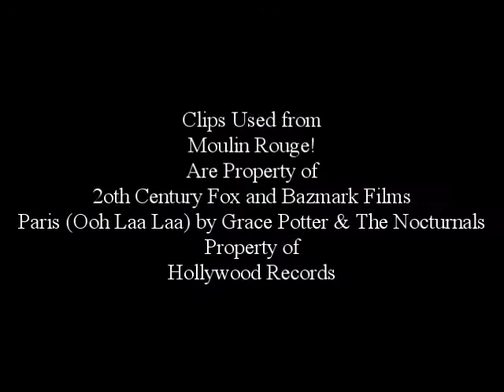Satine Will Make You Say Ooh La La - Moulin Rouge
When in Paris do as the Parisians do, and the Parisians go to see Satine at the Moulin Rouge. Because even though they hate to say it, Satine'll *MAKE* them say "Ooh laa laa!"
Set to Paris (Ooh Laa Laa) By Grace Potter & The Nocturnals